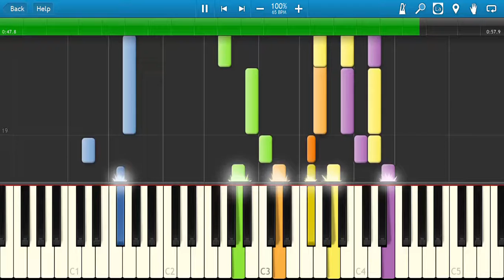Synthesia 仰げば尊し Song for the Close of School